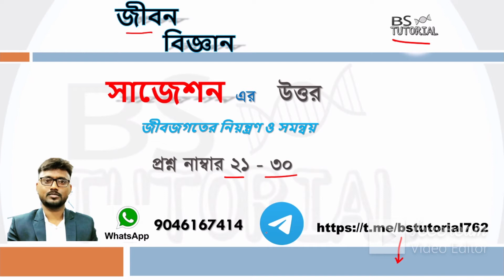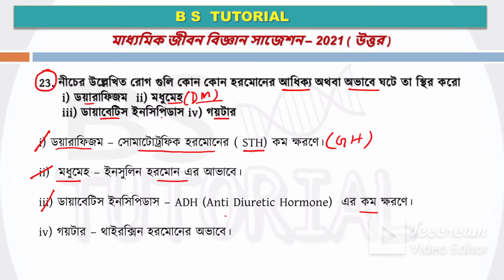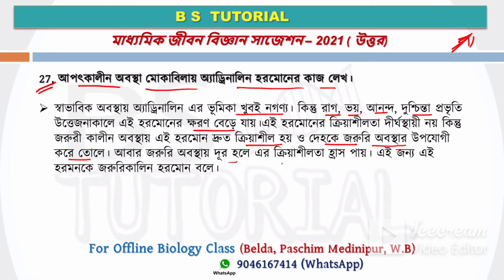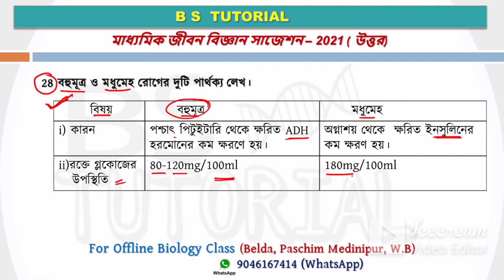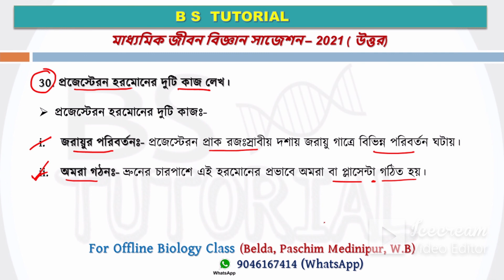Madhyamik Life Science Suggestion 2021 with answer | উত্তর সহ মাধ্যামিক জীবন বিজ্ঞান সাজেশন। PART-3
Madhyamik Life Science Suggestion 2021 |  মাধ্যামিক জীবন বিজ্ঞান সাজেশন ।

In this video lesson we will discuss about the answer of LifeScience Suggestion for Madhyamik_2021

WhatsApp Group for Madhyamik Students.